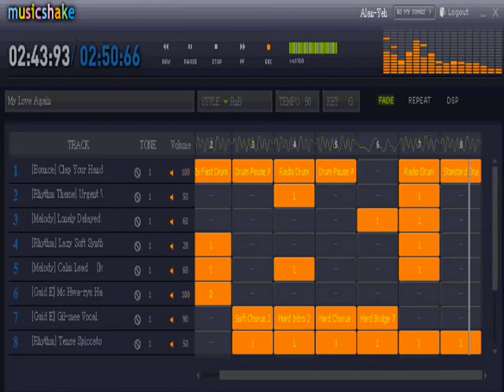Music Shake: My Love Again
YAY KOREAN MUSIC! LoL! Well anyways, ever since "Daela's Hymn" I've been addicted to music shake, so here's another one of my songs.